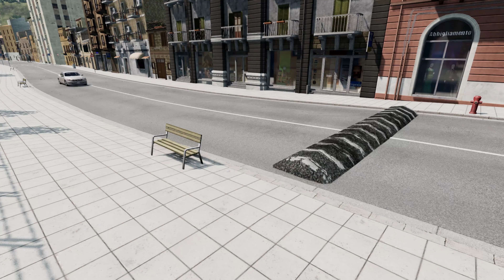محاكي الحوادث السيارات vs مطبات السرعة الضخمة #9 | BeamNG Drive | Car Game GTR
مرحبًا بالجميع ،
---معلومات اللعبة:
BeamNG.Drive لعبة قيادة واقعية وغامرة تقدم إمكانيات لا حدود لها. يحاكي محرك فيزياء الجسم الرقيق لدينا كل مكون من مكونات السيارة في الوقت الفعلي ، مما يؤدي إلى سلوك واقعي.
أعطال محرك BeamNG البارد. هذا يوضح لماذا لا يجب أن تسرع! أتمنى أن يعجبكم هذا الفيديو يا رفاق!

تذكر دائمًا القيادة بحذر ، وارتداء حزام الأمان ، ويرجى عدم تجربة أي مما يسمى "الأعمال المثيرة" ؛)

إذا كنت قد استمتعت ، فالرجاء النقر فوق أزرار إعجاب / مشاركة والتعليق أدناه :)